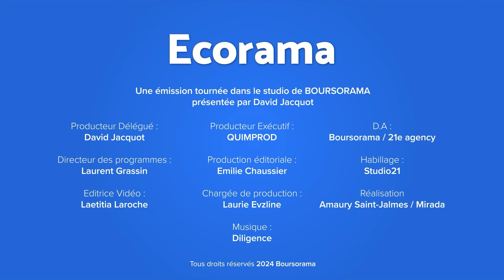Alain Minc : "Si par malheur le RN a une majorité absolue, Macron sera obligé de partir !"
Au lendemain de l'annonce de la dissolution de l'Assemblée nationale, l'économiste Alain Minc était l'invité de l'émission Ecorama du 10 juin 2024, présentée par David Jacquot sur Boursorama.com.
→ Retrouvez l'interview complète d'Alain Minc , " Si le RN a la majorité, Macron sera obligé de partir"